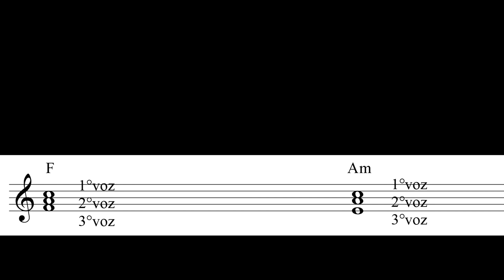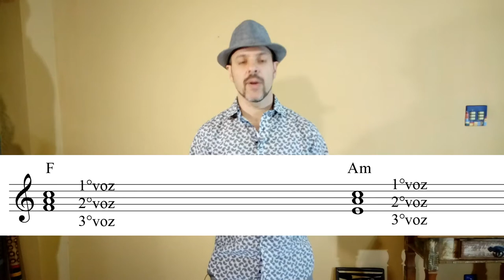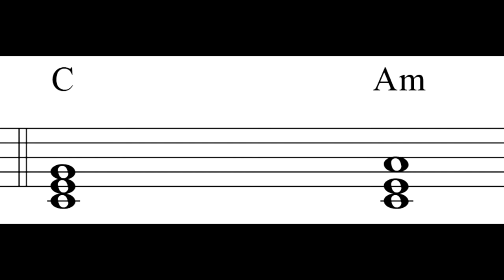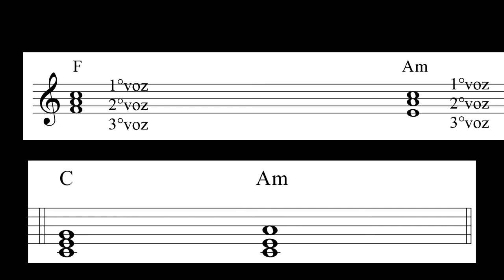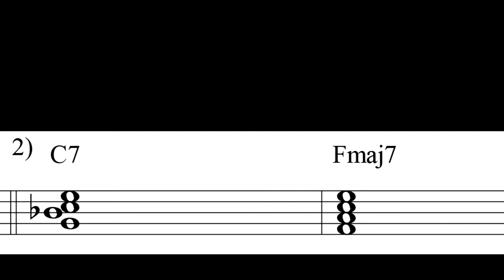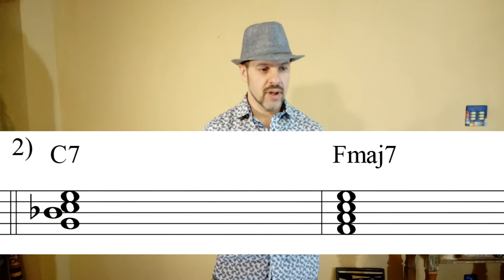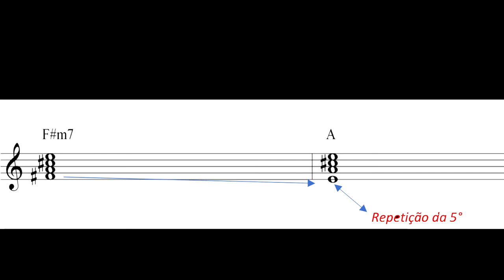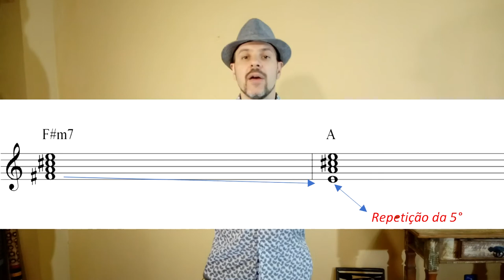🎼 ENCADEAMENTO - Condução de Vozes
Encadear os acordes é um conhecimento importante para improvisar, compor e arranjar e essencial para quem toca instrumentos Harmônicos como o piano, teclado, violão ou guitarra.

🎵 Curso ACORDE ESCALA - improvisação para todos os instrumentos. Conhece? Clica aí.